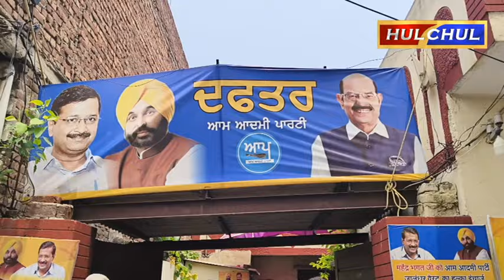Jalandhar West के नए विधायक मोहिंदर भगत को बधाई देने पहुंचे पूर्व डिप्टी मेयर प्रवेश टांगरी